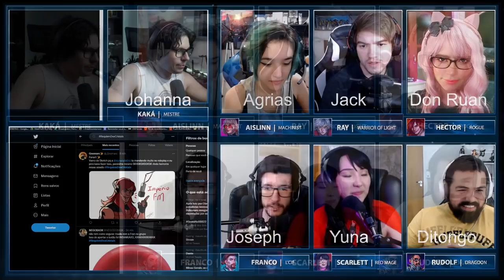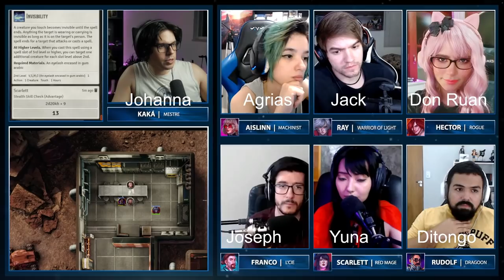Final Fantasy: Requiem dos Cristais || #25 - Resquícios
Grupo no Discord!

Final Fantasy Tabletop Table top RPG de Mesa D&D DnD 5e Requiem dos Cristais Fabula Nova Crystallis